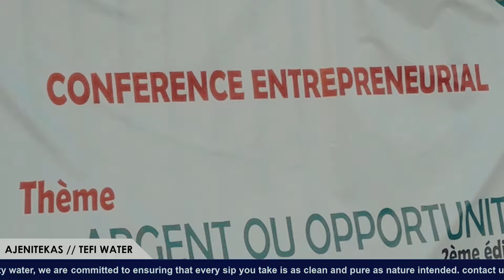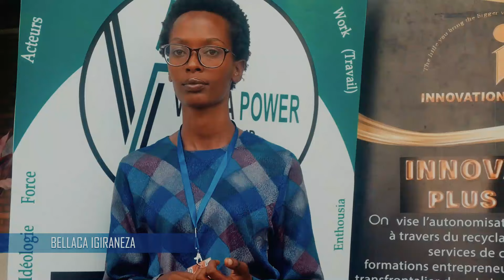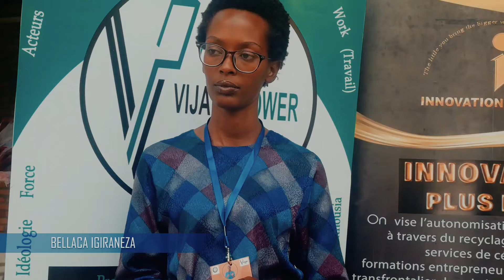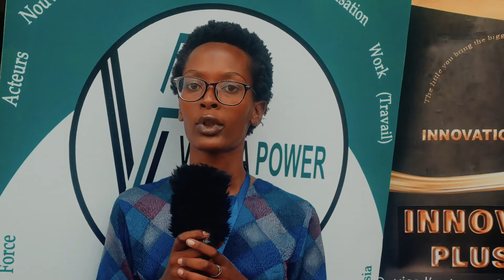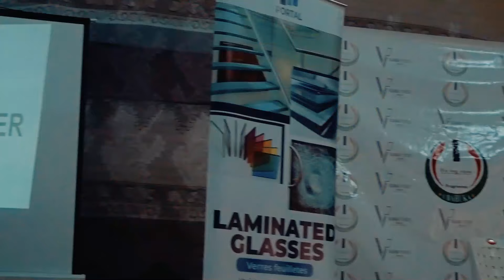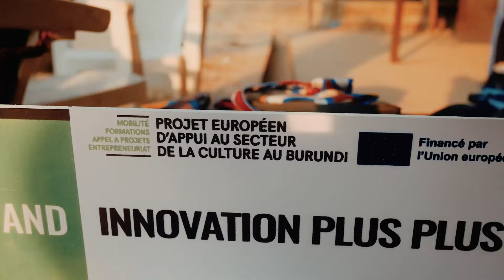Ngo nigute woba Umurwizatunga Mugihe gito //VIJANA POWER GROUPE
VIJANA POWER GROUPE //bbnews